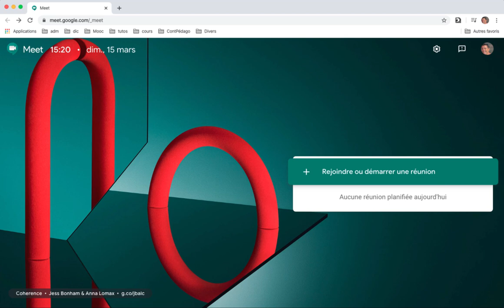Rejoindre une réunion dans Meet